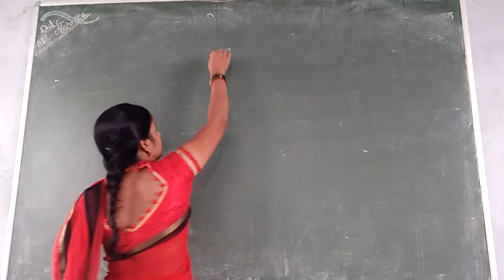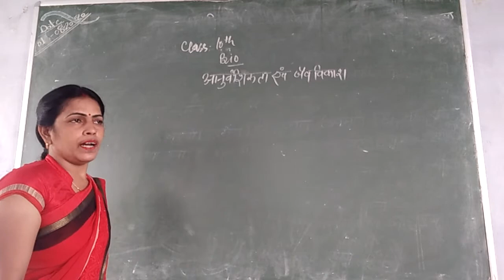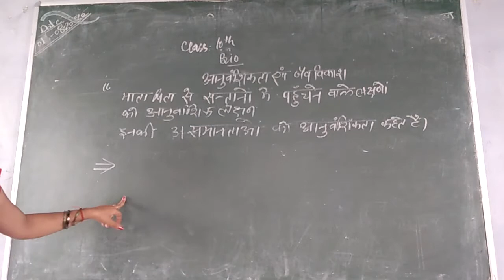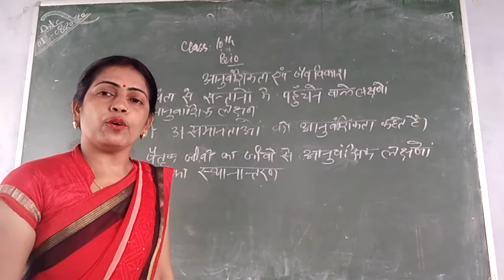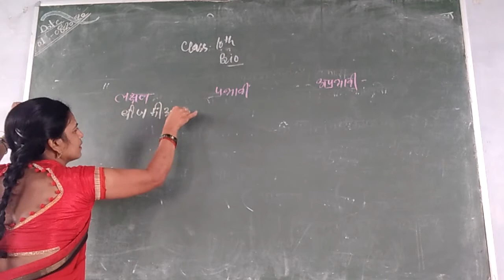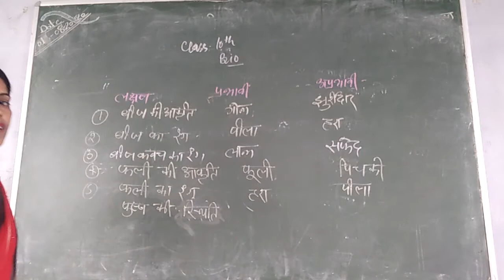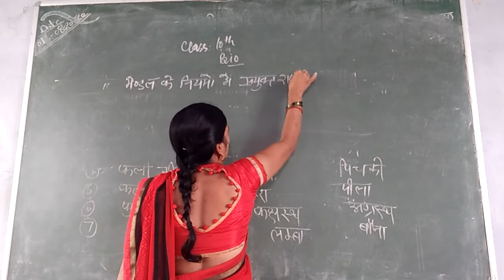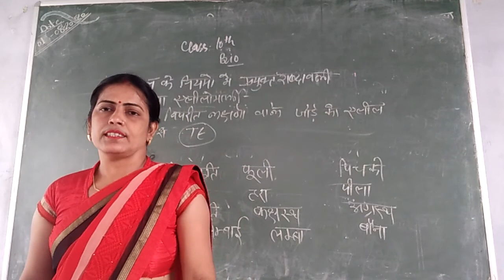Class 10th Biology on 01/08/2020 Part 1